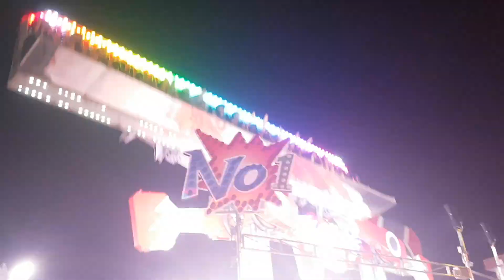Luna park 2018- shock wave